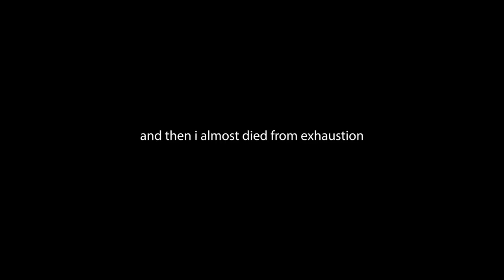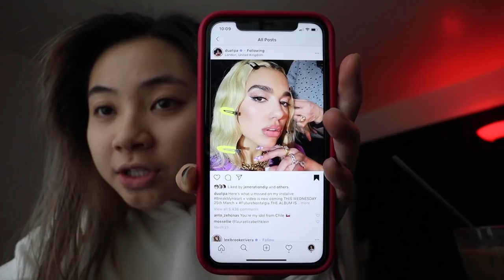social distancing on my 19th birthday... it sucked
SOCIAL MEDIA!

7640 NE Airport Way
# 56695